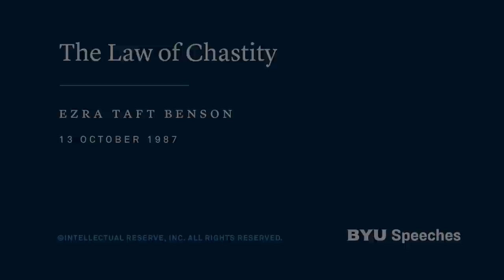The Law of Chastity | Ezra Taft Benson | 1987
The law of chastity is a principle of eternal significance. Take seriously this counsel to avoid sin, and to use the blessings of repentance when needed.

This speech was given on October 13, 1987.

"My dear brothers and sisters, what a thrill it is to look out over this congregation. I so much appreciate the collective power of righteousness that you represent.

In this dispensation the Lord reiterated the commandment given at Sinai when He said, “Thou shalt not . . . commit adultery, . . . nor do anything like unto it” (D&C 59:6; emphasis added). From the beginning of time, the Lord has set a clear and unmistakable standard of sexual purity. It always has been, it is now, and it always will be the same. That standard is the law of chastity. It is the same for all—it is the same for men and women; it is the same for old and young; it is the same for rich and poor.

In the Book of Mormon, the prophet Jacob tells us that the Lord delights in the chastity of His children (see Jacob 2:28). Do you hear that, my brothers and sisters? The Lord is not just pleased when we are chaste. He delights in chastity. Mormon taught the same thing to his son, Moroni, when he wrote that chastity and virtue are “most dear and precious above all things” (Moroni 9:9).

My dear brothers and sisters, the law of chastity is a principle of eternal significance. We must not be swayed by the many voices of the world. We must listen to the voice of the Lord and then determine that we will set our feet irrevocably upon the path He has marked.

Reaping the Consequences

The world is already beginning to reap the consequences of its abandonment of any standards of morality. As just one example, recently the secretary of the Department of Health and Human Services in the United States warned that if a cure for AIDS is not quickly found, it could become a worldwide epidemic that “will dwarf such earlier medical disasters as the Black Plague, smallpox, and typhoid” (“HHS Chief Says AIDS Will Dwarf the Plague,” Salt Lake Tribune, 30 January 1987, p. A-1).

As the world seeks solutions for this disease, which began primarily through widespread homosexuality, people look everywhere but to the law of the Lord. There are numerous agencies, both public and private, trying to combat AIDS. They seek increased funding for research. They write bills aimed at protecting the innocent from infection. They set up treatment programs for those who have already become infected. These are important and necessary programs, and we commend those efforts. But why is it we rarely hear anyone calling for a return to chastity, for a commitment to virtue and fidelity?

I recognize that most people fall into sexual sin in a misguided attempt to fulfill basic human needs. We all have a need to feel loved and worthwhile. We all seek to have joy and happiness in our lives. Knowing this, Satan often lures people into immorality by playing on their basic needs. He promises pleasure, happiness, and fulfillment.

But this is, of course, a deception. As the writer of Proverbs says: “Whoso committeth adultery with a woman lacketh understanding: he that doeth it destroyeth his own soul” (Proverbs 6:32). Samuel the Lamanite taught the same thing when he said, “Ye have sought for happiness in doing iniquity, which thing is contrary to the nature of . . . righteousness” (Helaman 13:38). Alma said it more simply: “Wickedness never was happiness” (Alma 41:10).

Do not be misled by Satan’s lies. There is no lasting happiness in immorality. There is no joy to be found in breaking the law of chastity. Just the opposite is true. There may be momentary pleasure. For a time it may seem like everything is wonderful. But quickly the relationship will sour. Guilt and shame set in. We become fearful that our sins will be discovered. We must sneak and hide, lie and cheat. Love begins to die. Bitterness, jealousy, anger, and even hate begin to grow. All of these are the natural results of sin and transgression.

On the other hand, when we obey the law of chastity and keep ourselves morally clean, we will experience the blessings of increased love and peace, greater trust and respect for our marital partners, deeper commitment to each other, and, therefore, a deep and significant sense o..."